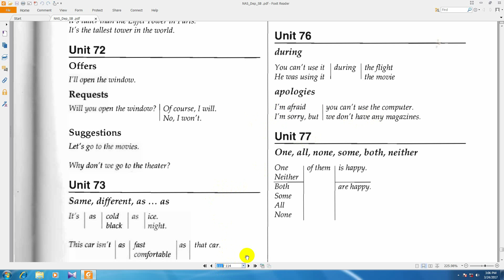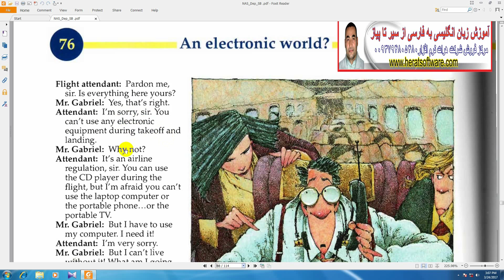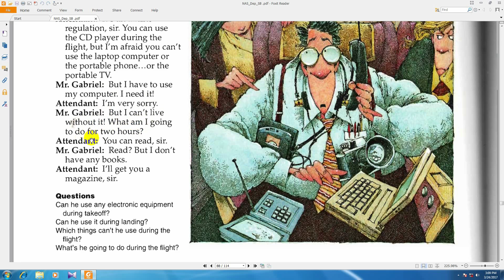ساده ترین آموزش زبان انگلیسی درس171